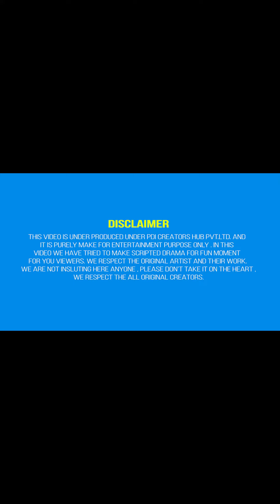Real kissing with Goa wali Girlfriend | loving reaction